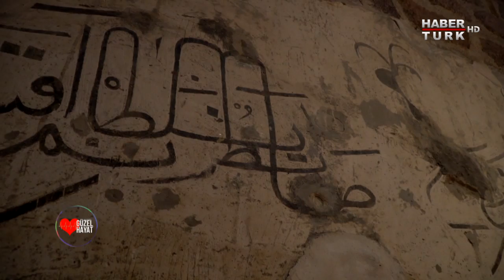Güzel Hayat - 4 Mart 2018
Kol ağrısı, omuz ağrısı, toraks çıkış sendromu, Sivas'ın kangal köpeklerinin yetişme tarzı, saç dökülme problemleri gibi pek çok konu Güzel Hayat'la ekranlarınıza geliyor.